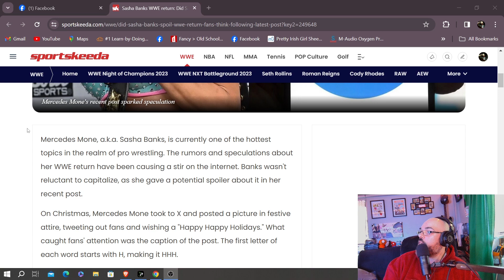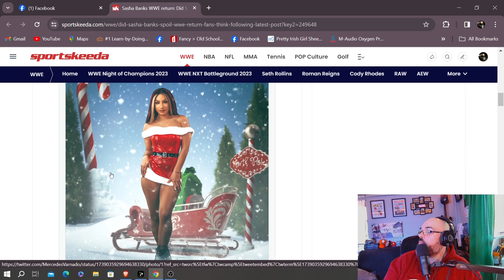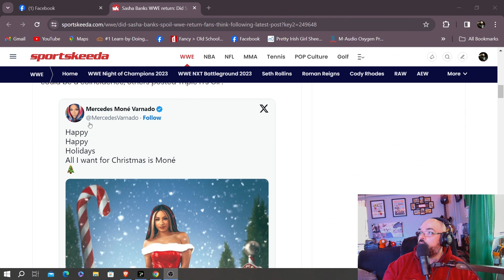Red Ace Talks - Mercedes Mone' aka Sasha Banks WWE Return Accidently Confirmed?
On this episode of Red Ace Talks, I talk about the rumored possibility of Sasha Banks returning to WWE!